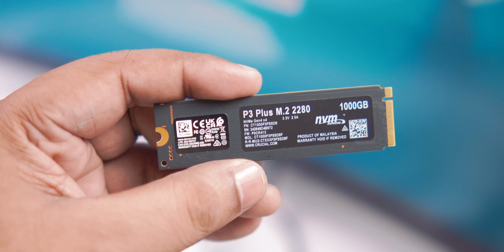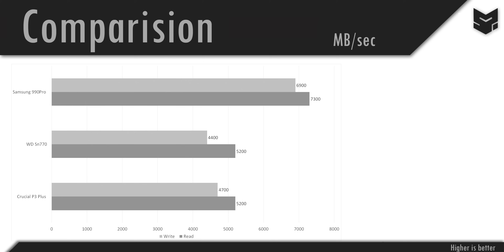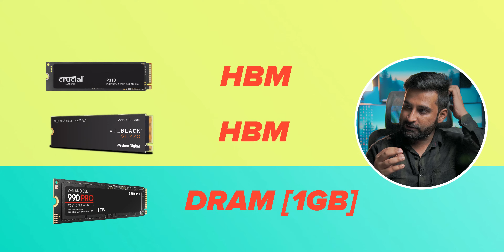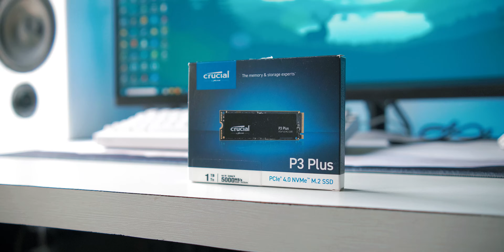Crucial P3 Plus : The Cheapest SSD on Internet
In this video we are going to talk about the cheapest SSD gen4 you can buy right now on the internet. that is crucial p3 plus. We will also compare that SSD with the WD SN770 and Samsung 990 Pro to see how all these SSDs perform and whether you should buy them.

0:00 Intro
1:00 For Normal Users
1:25 Comparison With Other Gen 4 SSDs
2:05 Read & Write Speeds
2:52 NAND Flash
3:23 DRAMless?
4:22 TBW Endurance
5:30 What if we run out of TBW ?
5:51 Conclusion
6:52 Outro